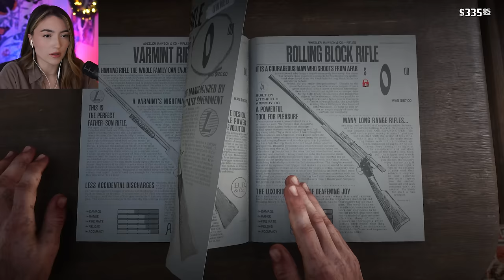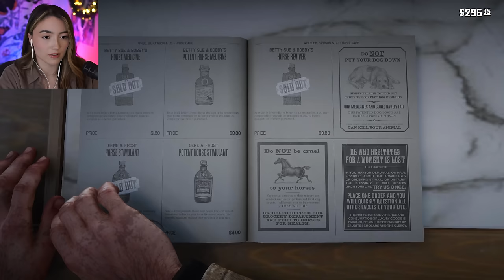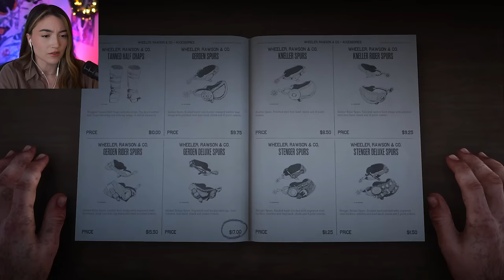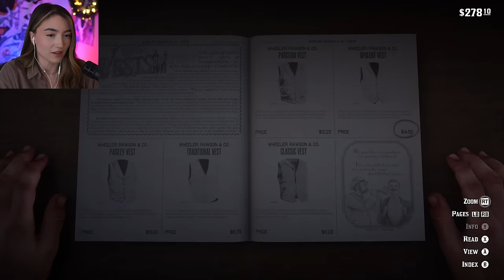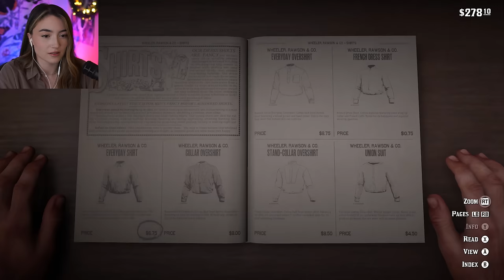Sundays Are for Home Robberies - First Red Dead Redemption 2 Playthrough - Part 8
This is my 100% blind first playthrough of Red Dead Redemption 2! In this series, please remember it's a first playthrough so be patient and kind with any suggestions or tips you may have. The goal for 2024 is 100k! ❤️ I hope you enjoy!